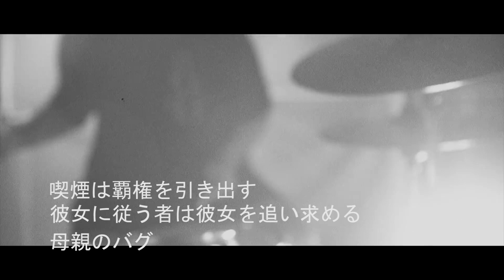Far From Neon Genesis Oniria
No hay mensaje, el mensaje es el rap.

Prod: @andrestionen @guillogauss